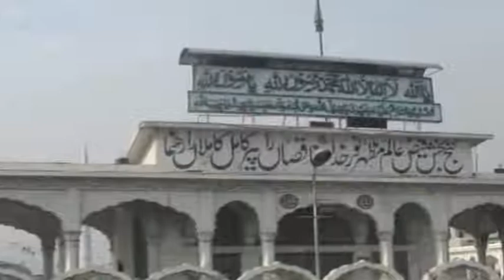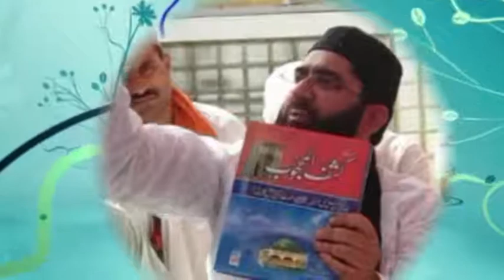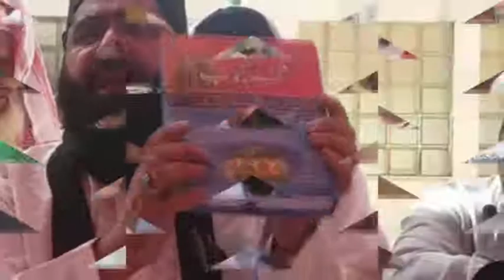251-حضرت خبیبؒ کی کرامت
درسِ کشف المحجوب
واعظ:اصغر علی ہجویری قادری